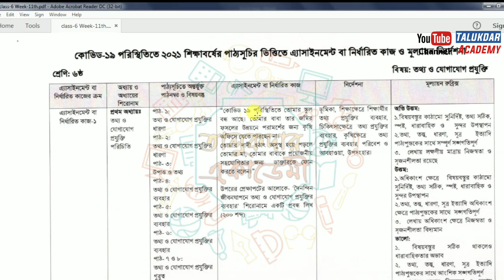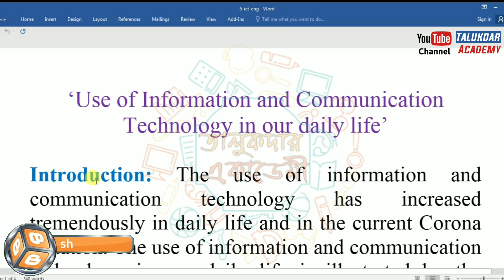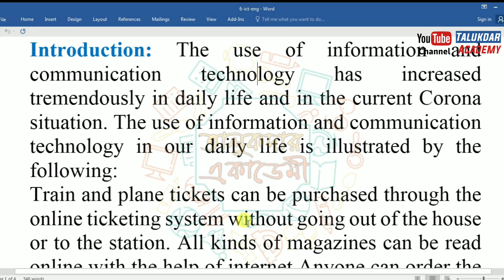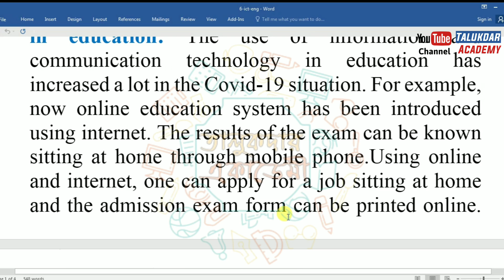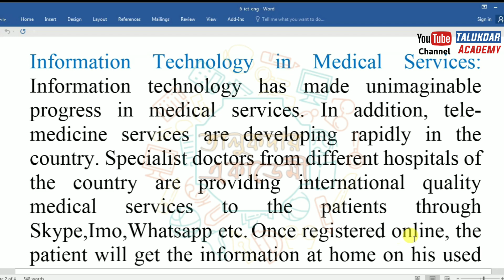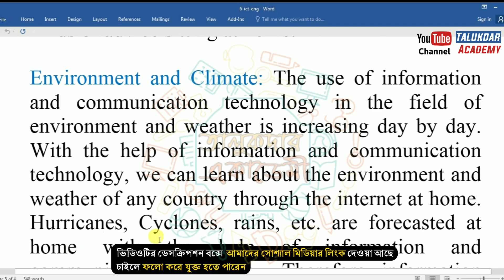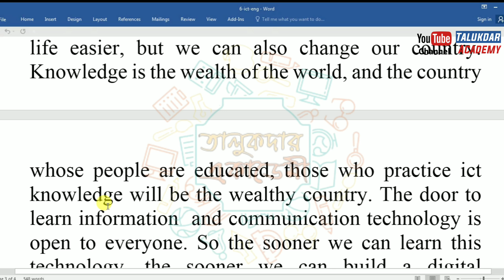Class 6 ICT Assignment Answer 2021 || Class 6 English Version || class 6 ict 11th week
Class 6 Assignment Answer 2021 || Class 6 Assignment 11th week Answer 2021 || ৬ষ্ঠ শ্রেণির এসাইনমেন্ট উত্তর ১১দশ সপ্তাহ ২০২১

২০২১ সালের এসাইনমেন্ট এর সকল ক্লাসের সকল বিষয়ের নমুনা উত্তরঃ

assignment 2021
৬ষ্ঠ শ্রেণির এসাইনমেন্ট
৬ষ্ঠ শ্রেণির এসাইনমেন্ট ১১দশ সপ্তাহ
৬ষ্ঠ শ্রেণির বাংলাদেশ ও বিশ্বপরিচয় এসাইনমেন্ট একাদশ সপ্তাহ
৬ষ্ঠ শ্রেণির বাংলাদেশ ও বিশ্বপরিচয় এসাইনমেন্ট ২০২১
৬ষ্ঠ শ্রেণির শারীরিক শিক্ষা এসাইনমেন্ট ২০২১
৬ষ্ঠ শ্রেণির আইসিটি এসাইনমেন্ট ২০২১
class 7 saririk shikkha assignment 2021
assignment
assignment answer
assignment solution
assignment 2021
এসাইনমেন্ট
এসাইনমেন্ট ২০২১
৬ষ্ঠ শ্রেনির এসাইনমেন্ট
৬ষ্ঠ শ্রেনির এসাইনমেন্ট ২০২১
৬ষ্ঠ শ্রেনির এসাইনমেন্ট একাদশ সপ্তাহ
৬ষ্ঠ শ্রেনির এসাইনমেন্ট ১১দশ সপ্তাহ
৬ষ্ঠ শ্রেনির এসাইনমেন্ট উত্তর
assignment solution for class 6
new assignment
assignment 2021
ষষ্ঠ শ্রেনির ইংরেজি এসাইনমেন্ট উত্তর
ষষ্ঠ শ্রেনির গণিত এসাইনমেন্ট উত্তর
ষষ্ঠ শ্রেনির তথ্য ও যোগাযোগ প্রযুক্তি এসাইনমেন্ট উত্তর
ষষ্ঠ শ্রেনির বাংলাদেশ ও বিশ্বপরিচয় এসাইনমেন্ট উত্তর
ষষ্ঠ শ্রেনির কৃষি শিক্ষা এসাইনমেন্ট উত্তর
ষষ্ঠ শ্রেনির শারীরিক শিক্ষা এসাইনমেন্ট উত্তর
education bd
talukdar academy
english apps
time for school bd
mechanical engineering